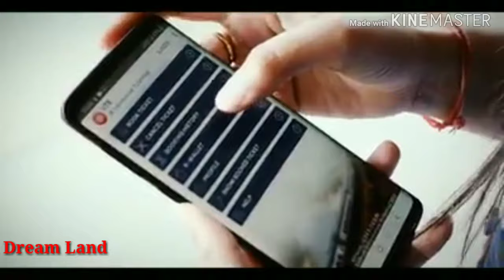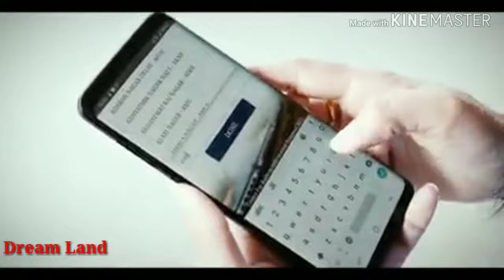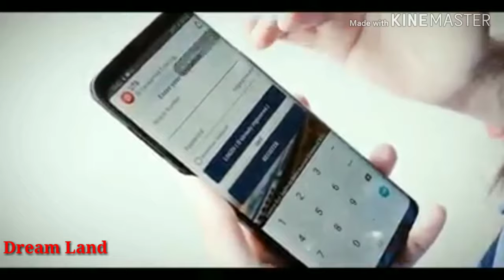How to book railway ticket by UTS mobile apps|UTS app se kaise chalu railway ticket katey jate hai